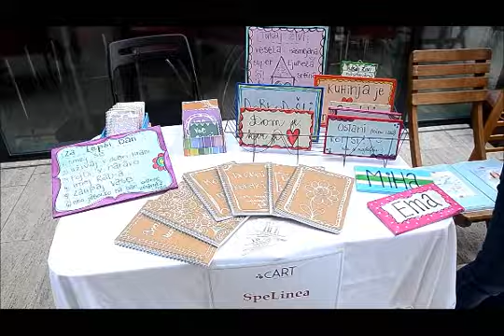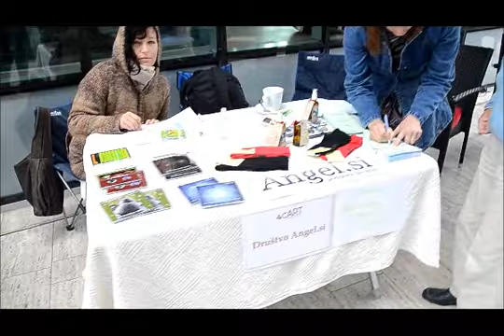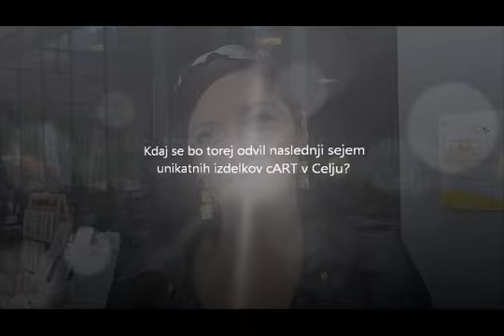cART sejem unikatnih izdelkov Celje - september 2013